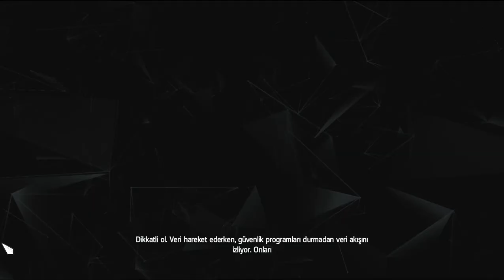Assassin's Creed IV Black Flag (TÜRKÇE) 7.BÖLÜM